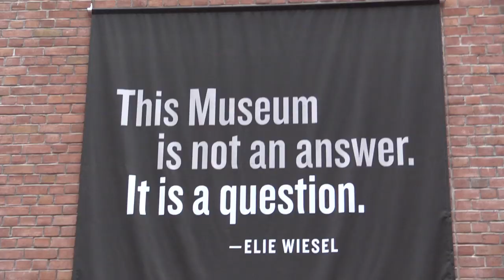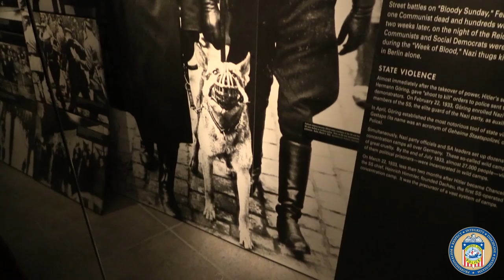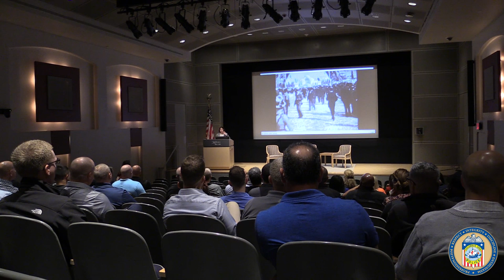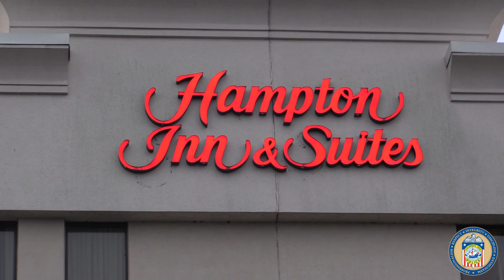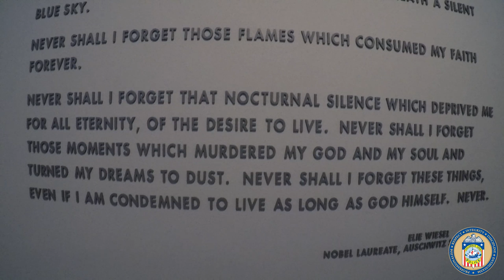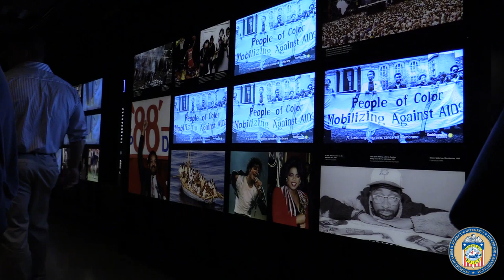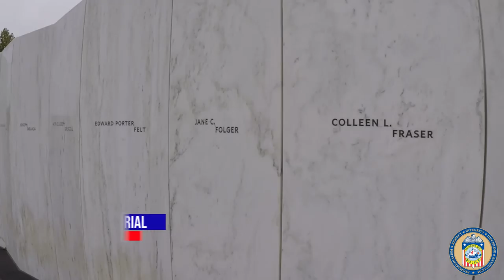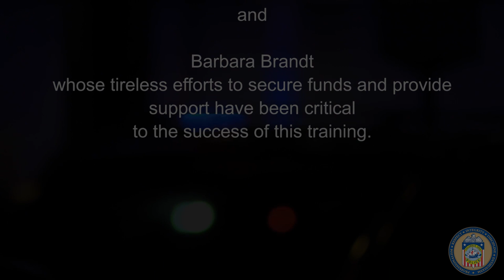Columbus Division of Police - Washington D.C. Trip - Summer 2018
The Columbus Police Foundation again afforded personnel from the Columbus Division of Police to a training trip to Washington, D.C. Once again, personnel had the opportunity to tour the United States Holocaust Memorial Museum and the Museum of African American History and Culture. These visits teach personnel the role that law enforcement officers played in fairly recent history, both in Germany and in the U.S. The experience causes personnel to contemplate ways to ensure we are doing our best to protect and serve Central Ohio communities.

Every year since 2015 the Columbus Division of Police has taken a training trip to Washington D.C. to visit the United States Holocaust Memorial Museum.

Attendees, including police officers and non-sworn personnel, participate in a program called "Law Enforcement & Society: Lessons of the Holocaust."  This program challenges participants to look inward as they learn about the role of Nazi police during the Holocaust.

This year Chief Kimberley Jacobs was also able to take the group to the National Museum of African American History & Culture.  The participants learned about the Civil Rights Movement in the United States.

To date more than 250 police personnel have benefited from this training.

Efforts are being made to make this an annual event.

Thank you to the Columbus Police Foundation and their partners for funding this worthwhile and thought provoking experience.